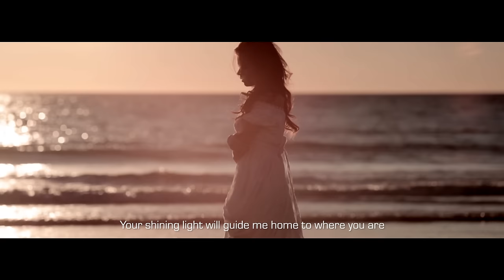INNA - Shining Star [Online Video]